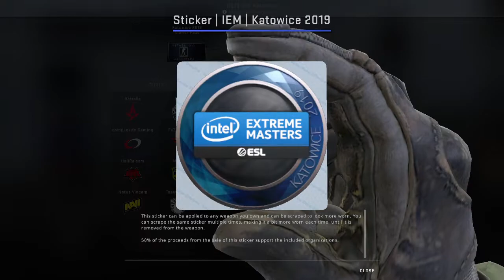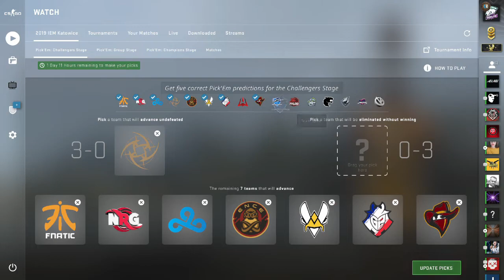KATOWICE PICK'EM CHALLENGE!